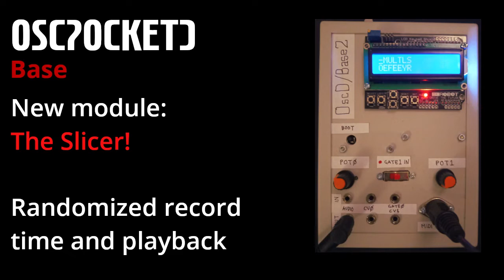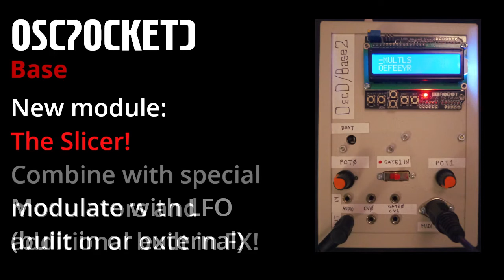The Slicer - new module for OPD/Base for Daisy Seed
Demo of Slicer, a new module for OPD/Base!

OPD - the Daisy Pocket Platform - combines the Electosmith Daisy Seed with a 16x2 LCD Keypad to make a simple, inexpensive and portable audio tool running open source software.

Currently the OPD has several different applications (firmwares):
OscPocketD/Base - A multi-fx tool with a two voice synth, CV/GATE in and out
OscPocketD/Drums - An 8 track drum machine with sequencer, sync and several tweakable sounds
OscPocketD/Synth - A portable beat/song-making tool (no CV/GATE support yet)
OscPocketD/Sampler- A sampler and sampleplayer, CV/GATE in and out
OscPocketD/VASynth - A MIDI virtual analog polyphonic synthesizer

The OPD family is free software/open source!